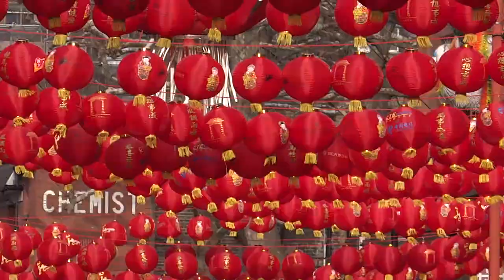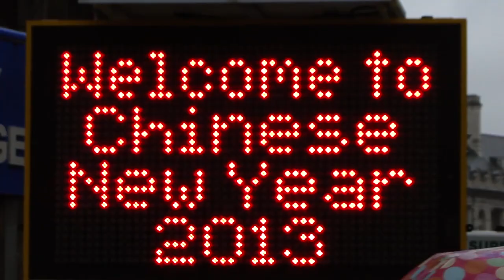074. АНГЛИЯ: Как снимали сериал "Корона" в Лондоне в Китайский Новый год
074. АНГЛИЯ: Как снимали сериал "Корона" в Лондоне в Китайский Новый год

В этом видео я рассказываю о том, как проходит Китайский Новый год в Лондоне - про парад в Чайна-Тауне (район Сохо) и про праздничное гуляние на Трафальгарской площади...

А также про съёмки сериала "Корона", что однажды мне удалось лицезреть, когда я спешила на Китайский праздник!